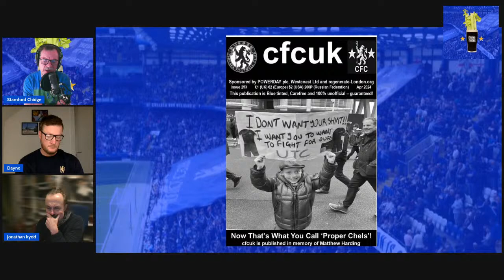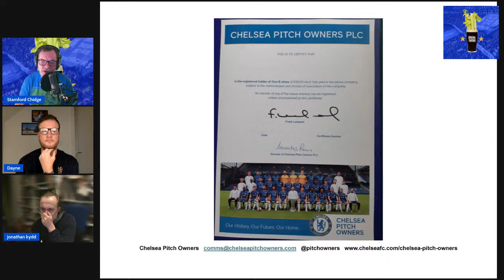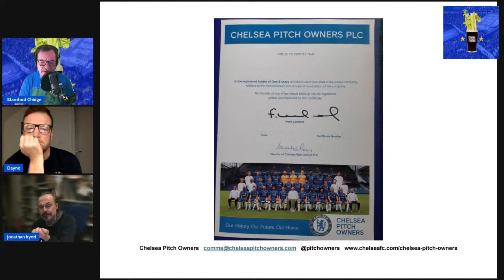'Pathetic' Chelsea FanCast #1126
Stamford Chidge & Jonathan Kydd are joined by Dayne Whittle to look back at a very disappointing draw away to relegation bound Sheffield United.